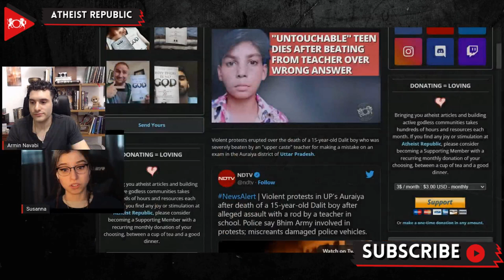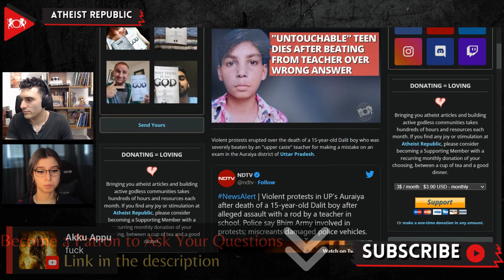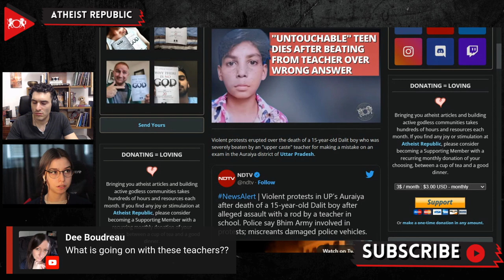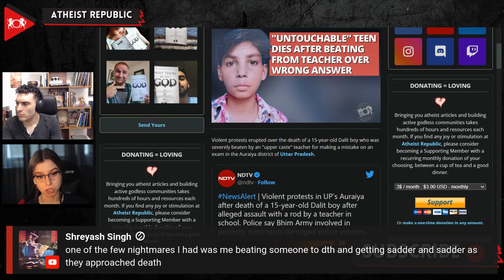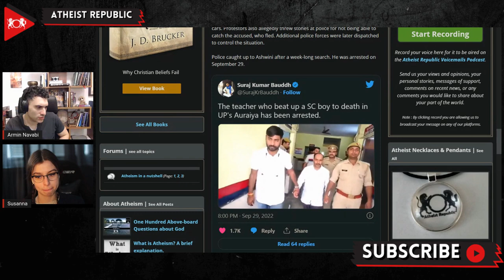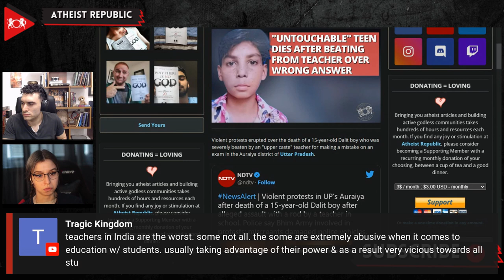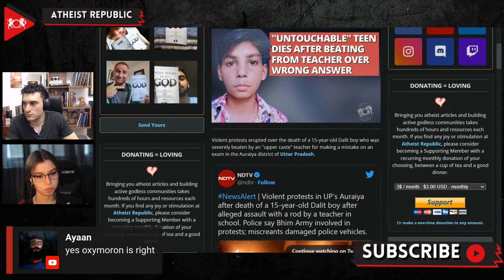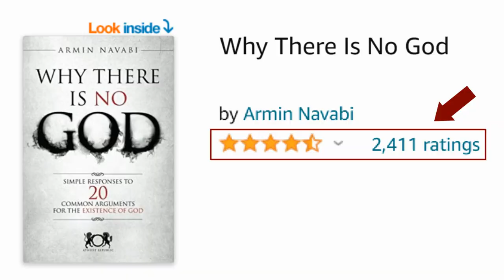"Untouchable "Teen Dies After Beating From Teacher Over Wrong Answer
On September 7th, a 15-year-old Dalit boy, Nikhil Dohre, was severely beaten by an "upper caste" teacher, Ashwini Singh, for making a mistake on an exam in the Indian state of Uttar Pradesh. Some reports say that the teacher used a stick or a rod to beat the young boy; others report that he was kicked until he fell unconscious. After the incident, Dohre received medical treatment, but his health deteriorated, and he was taken to a hospital with intensive care. The following day the formal declaration of death was determined. According to the police complaint filed by the father of the deceased, Ashwini initially promised to pay the expenses for the boy's medical treatment. However, after giving 40,000 rupees to the father, he then stopped taking his calls. After the news of Nikhil's death spread, violent protests erupted. The protestors set two police vehicles on fire and damaged several private cars. Protestors also allegedly threw stones at police for not being able to catch the accused, who fled. Additional police forces were later dispatched to control the situation. On September 29th, after a week-long search, the police arrested the accused teacher.

Source:
Location:  India